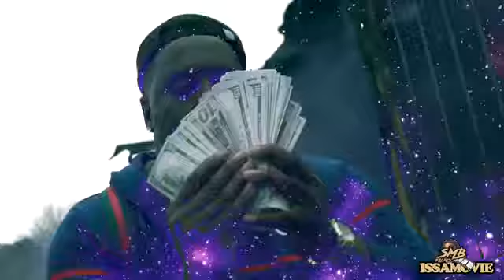2Rexxless | Big Smoke | Official Video shot by smb_films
Memphis Artist For More Info Follow On Instagram Link Download The Lafamilia Mixtape on spinrilla Today